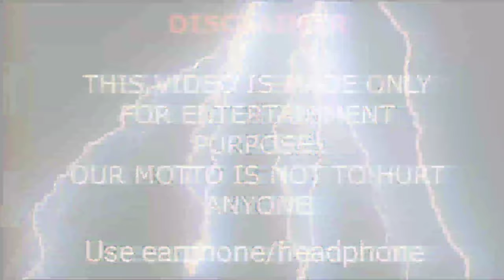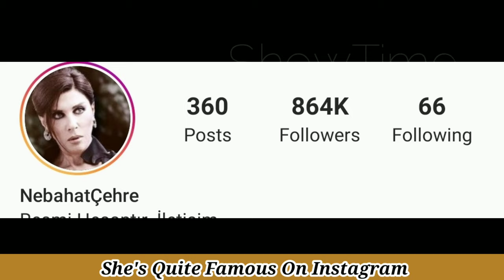Nebahat Çehre Lifestyle♧Age, Marital status,Profession,Net Worth & Facts By ShowTime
Nebahat Çehre Lifestyle♧Age,Height, Marital status,Profession,Net Worth & Facts By ShowTime
Hilal Nebahat Çehre (Turkish pronunciation: [nebaˌhat tʃehˈɾe]; born 15 March 1944), is a Golden Orange-winning Turkish-Georgian actress, model, and singer who was crowned Miss Turkey 1960. She is best known for her protagonistic roles as Firdevs Yöreoğlu on the Kanal D drama series Aşk-ı Memnu (2008–10) and as Hafsa Sultan on the series Muhteşem Yüzyıl (2011–12).

As the Miss Turkey, Çehre represented Turkey in the Miss World 1960 pageant held in London, United Kingdom. She also represented Turkey in the Miss Universe 1965 beauty pageant which took place on 24 July 1965 at the Miami Beach Auditorium in Miami Beach, Florida, United States.

Spouse(s)

Yılmaz Güney

Yavuz Demir

After her divorce from Güney, Çehre continued to act in a large amount of Yeşilçam films, which she had taken a break from while married to Güney. However, within the 1970s, the creation of sex films were dramatically increasing within Turkish cinema. At this time, Çehre chose to do professional stage singing instead. Her singing abilities were first recognised by the prominent Turkish singer, songwriter and music composer, Zeki Müren. Çehre explained, "I was walking on the shore with Zeki Müren... He asked me why I hadn't gone on to the stage and at a moment, asked me to sing a song for him. I got embarrassed, 'How can I do this next to you?' I said. When he insisted, I sang 'Kırmızı Gülün Alı Var' ['The Red Rose Has A Deception']. He liked it, 'Amazing', he said. I held on to this job tightly, I embraced music seriously. I got lessons from the best teachers and I took my first step on to the stage in 1970." Çehre made her first stage performance at the Lunapark Casino in Ankara, Turkey.

YearTitleRoleNotes1961Yaban Gülüm1962Memnu MeyvaMeçhule GidenlerGümüş GerdanlıkNilgünAşk BekliyorAcı HayatFilizKanun KanundurEsir KuşSevimli Serseri1963İki Vatanlı KadınÇiçeksiz BahçeBarut FıçısıNurBize de mi Numara1964Avanta Kemalİki Sene Mektep TatiliGüzeller KumsalıÇöpçatanlar KampıDev AdamKral ArkadaşımAffetmeyen KadınKamalı ZeybekLekeli AşkDağ Başını Duman Almış1965Dağların OğluSilaha YeminliydimZeynepŞoförün KızıKardeş BelasıMelek Yüzlü CanilerSilahların SesiSelmaPişkin Delikanlıİçimizdeki BoşlukDokuz Canlı Adam1966Kırık HayatlarGülşenAslanların DönüşüAslanların DönüşüAlanguYalnız Adamİntikam FırtınasıBüyük İntikamDövüşmek Şart OlduEşrefpaşalıKibar HaydutAt Avrat SilahAlicikYedi Dağın Aslanı1967Felaket KuşuBalatlı ArifEşkiya CelladıÇirkin Kral Affetmez1968Pire NuriHacıhüsrevli MelahatHacı Murat GeliyorKorkusuz YabancıParmaksız SalihNazanMalkoçoğlu Kara KorsanPrincess Dominica ElenaAşkların En GüzeliKızıl MaskeBeyoğlu CanavarıFarihaToprağın GeliniSeyyit Han1969Demir PençeZorro'nun İntikamıZorro Kamçılı SüvariZorro'nun Kara KamçısıZorro Dişi Fantoma'ya KarşıYayla Kızı Gül AyşeTalihsiz GelinSürgünlerKirli Yüzlü MelekDikenli HayatDemir Pençe Casuslar SavaşıNamluda Üç KurşunÇılgınlar CehennemiYılan SoyuAyferRingo Vadiler KaplanıÖlüm Şart OlduNisan YağmuruNamus FedaisiBir Çirkin Adam1970Fatoş Talihsiz YavruAdsız CengaverYaşamak İçin ÖldüreceksinMüthiş TürkGünahsız KatillerEcelin GölgesindeAna Gibi Yar OlmazKaderin Pençesinde1971Sürgünden Geliyorumİntikam KartallarıElmacı Kadın1972Kan Dökmez RemziAlçaklar Cehenneme GiderNevinAynı Yolun YolcusuTülin Aydan1974Beş Tavuk Bir Horoz1975Yarış1985Kahreden GençlikAynur1986Güneşteki Leke1987Eski Sevdalar Gibi1988KimlikYaşamak1992Yedikuleli Mihriban2002KardelenGülümZalim2006Dün Gece Bir Rüya Gördüm2015Kanlı OcakGrandmother

Television

YearTitleRoleNotes2001Yeni HayatAsya ZerenTV series2004Haziran GecesiKumru AydınTV series2006Candan ÖteNihan ÖzümTV series2008–2010Aşk-ı MemnuFirdevs YöreoğluTV series2011–2012Muhteşem YüzyılHafsa SultanTV series2013A.Ş.K.Neslihan VuralTV series2014–2015Kara Para AşkZerrin DenizerTV series2018Yuvamdaki DüşmanOlcayTV series2020Menajerimi AraHerself